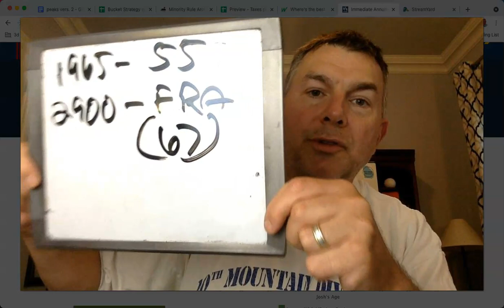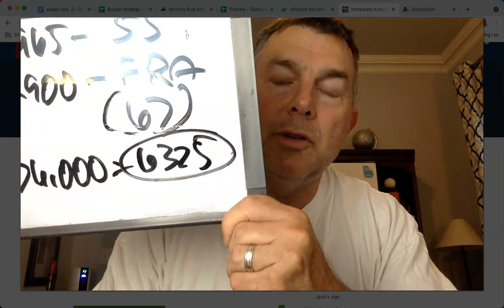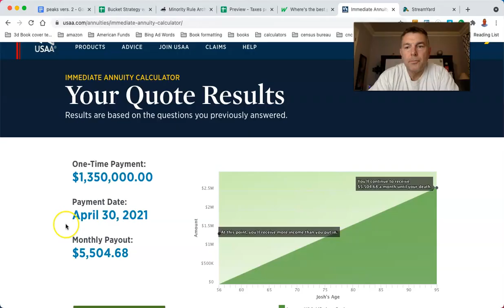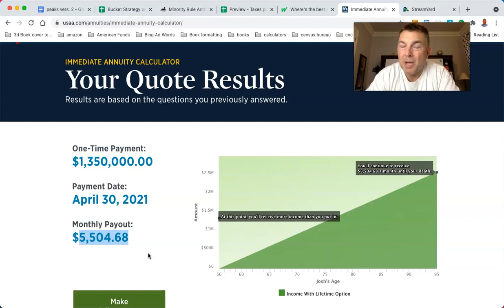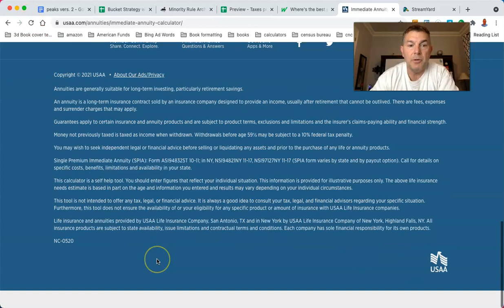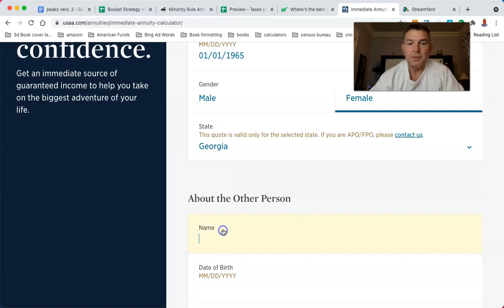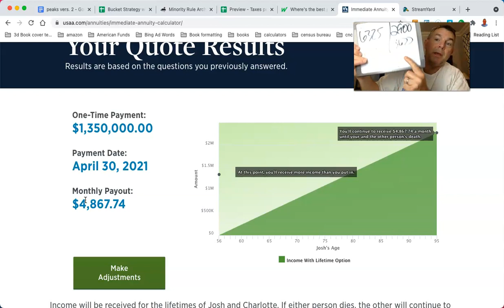Another HUGE Mistake People Make With Social Security Benefits